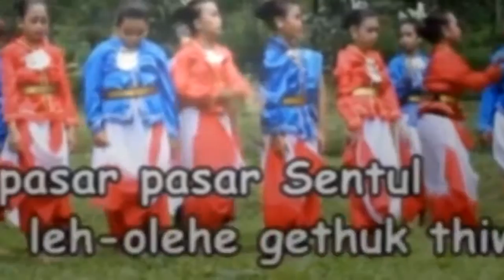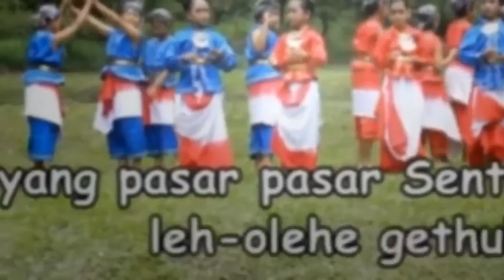Ancak Ancak Alis Taman Siswa